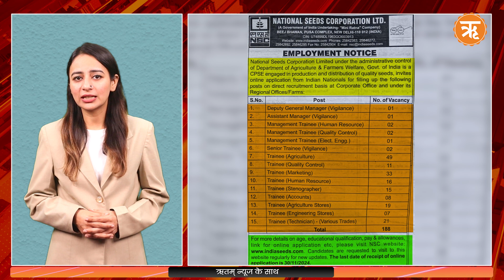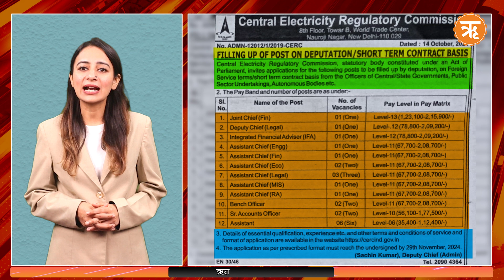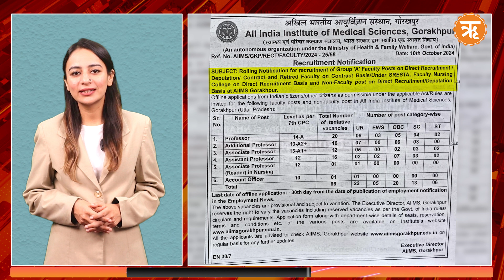Government Job Vacancy 2024 | सरकारी नौकरी निकलीं बंपर भर्तियां | कैसे करें अप्लाई?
2024 में सरकारी नौकरी पाने का सुनहरा मौका! केंद्र और राज्य सरकारों द्वारा विभिन्न विभागों में बंपर भर्तियां निकाली गई हैं। अगर आप सरकारी नौकरी की तैयारी कर रहे हैं, तो यह वीडियो आपके लिए है। इस वीडियो में हम बताएंगे:

कहां-कैसे करें अप्लाई
अहम तारीखें और योग्यता की शर्तें
ऑनलाइन आवेदन प्रक्रिया का पूरा गाइड
विभिन्न विभागों में उपलब्ध वैकेंसी जैसे SSC, UPSC, रेलवे, बैंक, पुलिस, टीचिंग, आदि।

📢 Important Links:

आधिकारिक वेबसाइट: [Official Website Link]
नौकरी अलर्ट: [Apply Online]